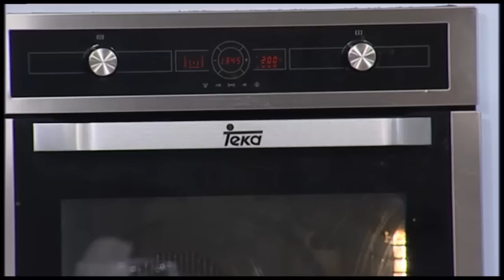מתכון לפיתות בצל ופיתות זעתר של קרין גורן - פודי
קבלו מתכון נפלא, שכולל בתוכו בעצם שניים, של פיתות בצל ופיתות זעתר שאי אפשר להפסיק לאכול. מכינים בצק שמרים ומגוונים בשתי תוספות טעימות
למתכון המלא –
עקבו אחרינו –

אודות –

תגיות ערוץ –
לראשונה בישראל – בואו ללמוד לאפות עם קרין גורן!
גם קורס מקיף הכולל 45 שיעורים של קרין גורן
וגם ערכה מפוארת עם מעל 40 אביזרי אפייה
בנוסף, תזכו להיות חלק מקבוצת פייסבוק סגורה
לליווי משתתפי הקורס בכל שאלה!
בהזנת קוד קופון 2025 מאה הרוכשים הראשונים יקבלו 500 שקל הנחה!